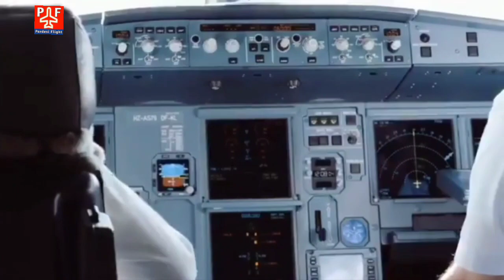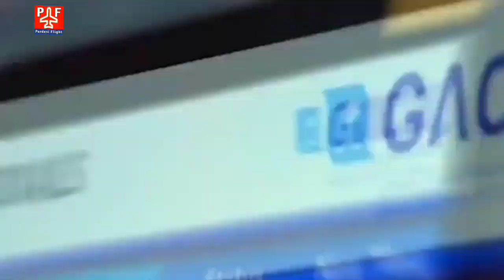Saudi Flight Latest News | GACA ने एयरपोर्ट-एयरलाइन्स को दिया आदेश, आज से लागू | GACA CIRCULAR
SAUDI GACA LATEST CIRCULAR ABOUT SAUDI AIRPORT & FLIGHT OPERATION